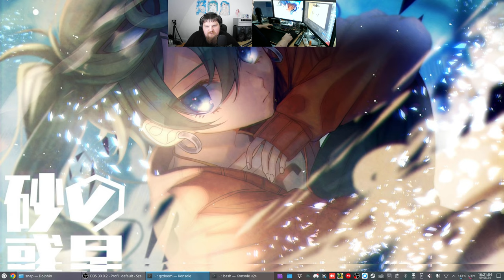Let´s Play Total Chaos TC v1.40 Director Cut (gzdoom) #37